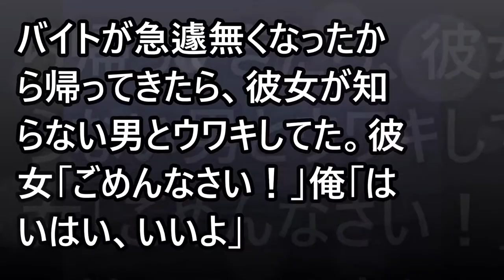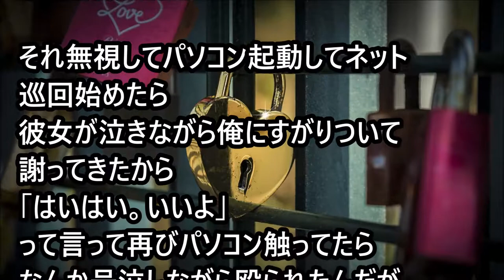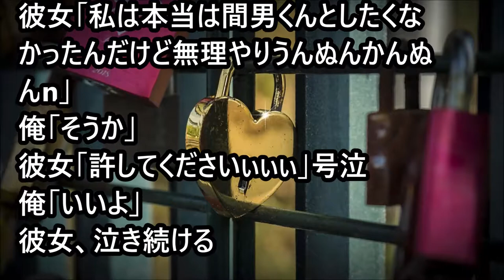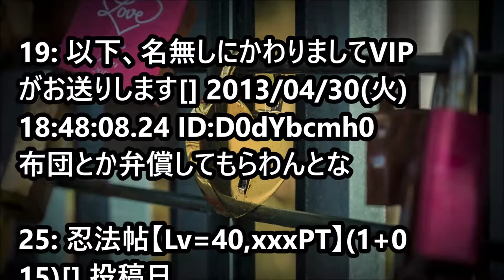【修羅場 淡泊】バイトが急遽無くなったから帰ってきたら、彼女が知らない男とウワキしてた。彼女「ごめんなさい！」俺「はいはい、いいよ」彼女「なんで！（号泣」